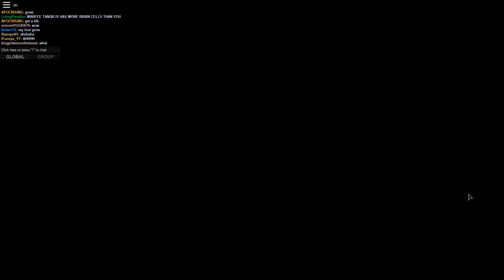GODDER CHASES ME! | Apocalypse Rising Highlights ep.30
for some reason a lot to do with godders in this video.

Info-

Instrumental produced by Chuki.